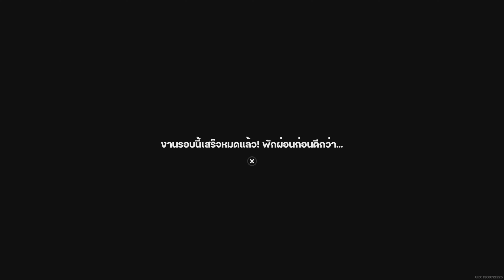Film - SIMPLE CREATOR PACK - 2024_8_31_11_2_6*